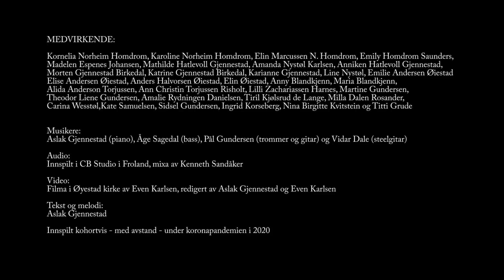Familiekoret "Levende Lys" - JUL PÅ NY (2020)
Etter at familiekoret "Levende Lys" på Rykene og Nersten hadde arrangert julekonserter i ærverdige Øyestad kirke i 20 år, kom koronapandemien. Øvelsene høsten 2020 ble få, og med strenge smitteverntiltak. I stedet for nye julekonserter, spilte koret inn "Jul på ny" i CB Studio i Froland. Deretter ble det filma i kirka vår, kohortvis og med avstand. Her er resultatet! Sjøl om de siste månedene har vært annerledes, og alles sosiale arenaer har vært begrensa, blir det nok en gang allikevel "Jul på ny"!

Piano: Aslak Gjennestad
Bass: Åge Sagedal
Trommer og gitar: Pål Gundersen
Steelgitar: Vidar Dale
Mixa i studio av: Kenneth Sandåker
Tekst og melodi: Aslak Gjennestad
(Alle aktører har gitt tillatelse til å medvirke i videoen.)

Her er teksten:

Det er litt rart å tenke på – at i ei natt så klar og kald
Så måtte Josef la Maria føde i en stall
Den stolte pappaen telte hver en finger og hver tå
Så la de lille gutten sin – ned på ei seng av strå

Å utenfor på markene – der sauene sov søtt
Fikk gjeterflokken englebud: Det er en frelser født!
Tre vismenn fulgte stjernas lys – til de fant stallens ly
Barneøyne skinte – et håp ble tent på ny

Fred på jorda – fred i hvert et hjem
Engleskaren – over Betlehem
Tusen julelys er tent – over land og by
I krybba smiler Jesus – og det blir jul på ny

Til alle de som lider – vi sender våres bønn
Om kjærlighet og omsorg – i fra Guds egen sønn
Husk å strekke ut ei hand – til søster og til bror
Så julens glade bud når frem – til hvert et folk på jord

(mellomspill)

Ei lita hand å holde i – ei hand så myk og go’
Julestjerna skinner – med håp som gir oss tro
Så liten og så sårbar – men så stor allikevel
Gir oss ro i hjertene – når det blir julekveld

Å mens du sover – drømmer du
Om alt det som er godt
Himmelen steg ned til oss
En gave har vi fått

(modulasjon)

I krybba ler en liten gutt – og mammaen hans er kry
I krybba ligger frelseren – nå er - det - jul - på ny…